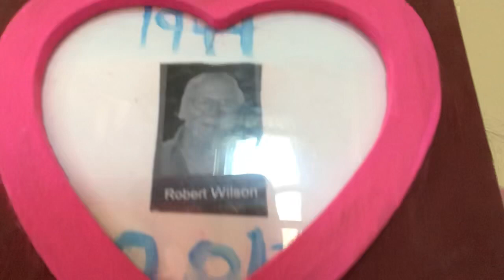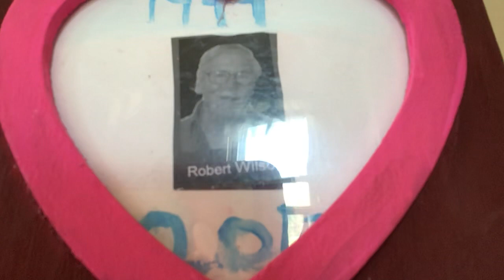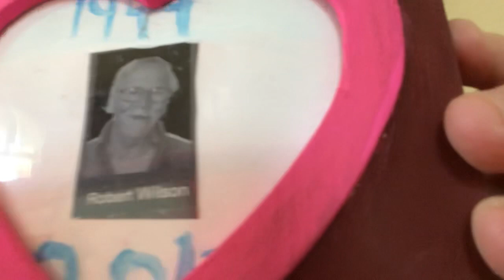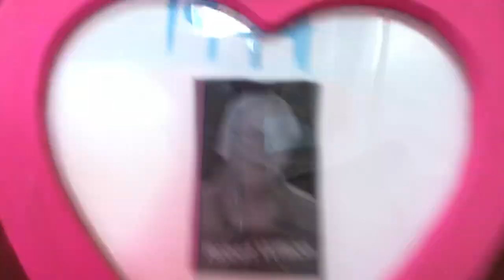A Tribute To Daddy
This video is an update and a tribute to my late father who helped organize all the cases in my videos.  KIDMISSING RADIO